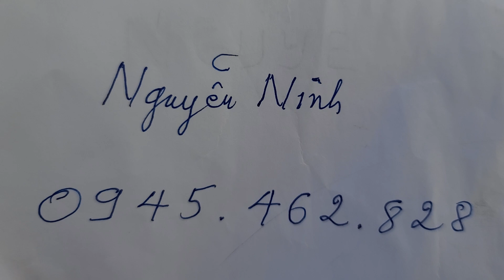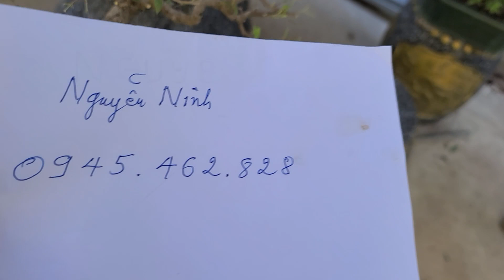SH.5145. Cây Mai chiếu thủy hình thú khá đẹp của Nguyễn Ninh. đth liên hệ 0945.462.828.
Cây Mai chiếu thủy hình thú
Zalo.0968.804.803
Dear all,
Yours faithfully,
Do Sinh